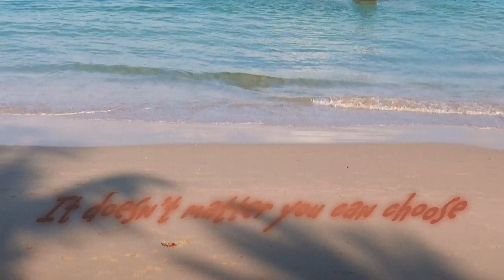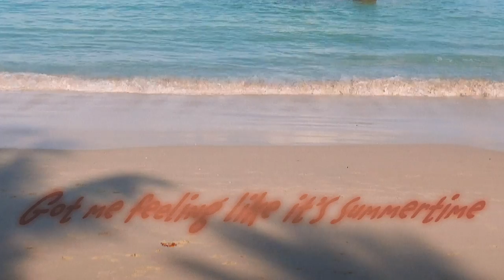Spencer Ludwig, Capital Cities - Summertime With U (Official Lyric Video)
video by Victor Wate